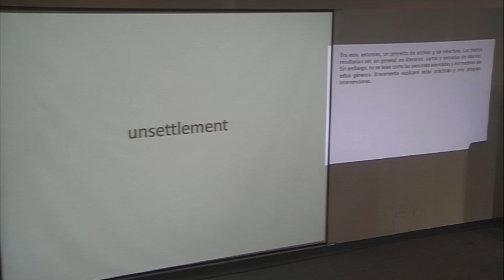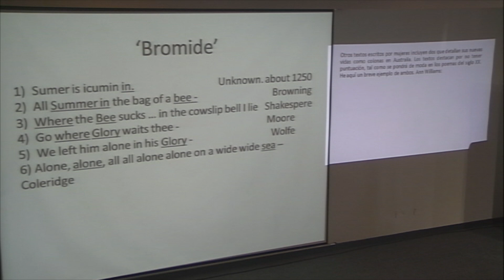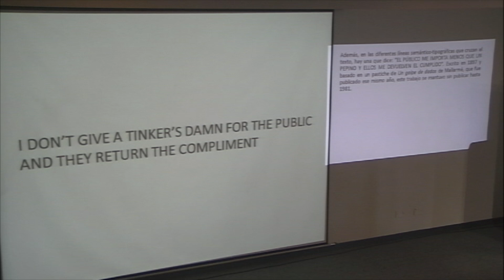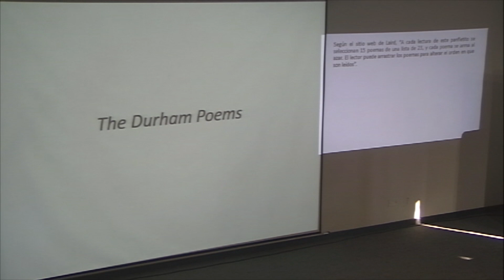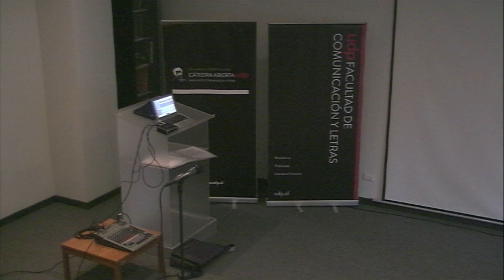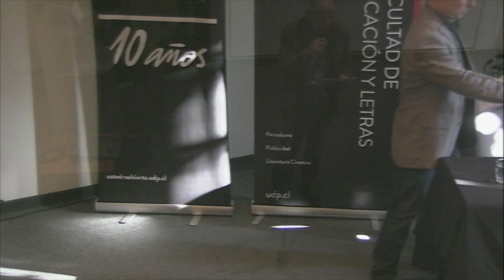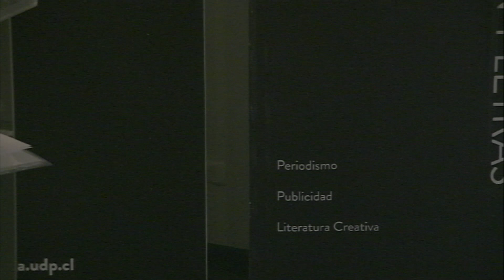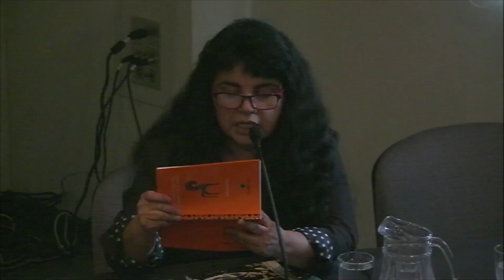Cátedra Abierta en Homenaje a Roberto Bolaño - Michael Farrell